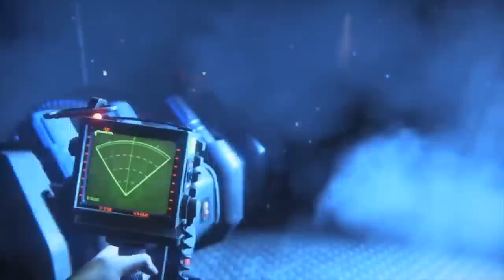10 OVERPOWERED Enemies We All Ran Away From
Some video game enemies are just too scary or powerful to face off against. Here are some we wanted to run from.